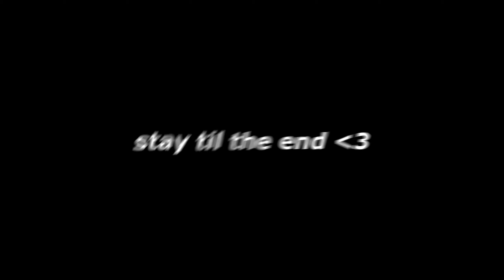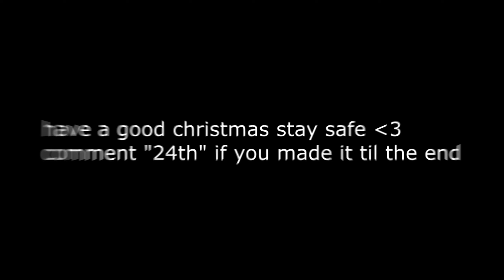Cold World🥶 (Ft Ziduls)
Cold World 🥶 (ft. PS5 🎮)
Cold World 🥶 (ft. Piece Control)
Cold World 🥶 (ft. Season 5)
Cold World 🥶 (Fortnite Montage)
Fortnite Montage - "Cold World"